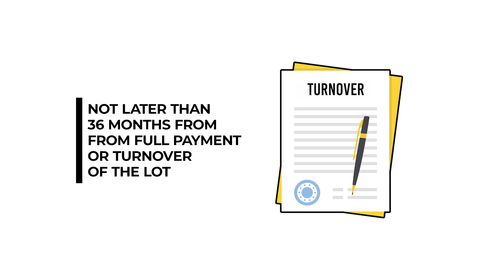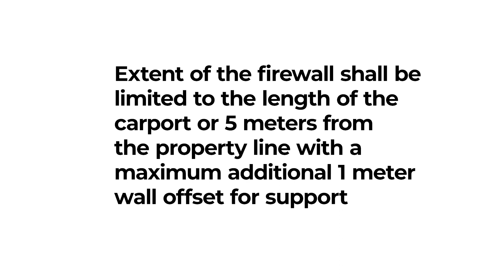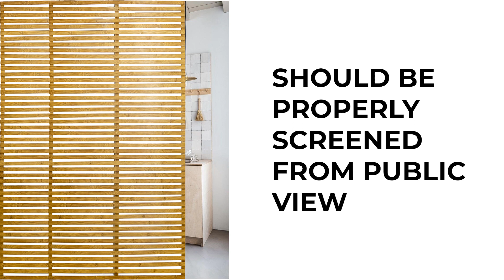The Preview by MGEI - Rules and Guidelines before building your future home in Prana Garden Villas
In this episode, we'll talk about some few rules and guidelines before you start building your future abode in Prana Garden Villas.

Details:
41.8 Hectare Project
Offers 178 residential lots
Size range: 240 sqm to 513sqm

Features:
Swimming Pool (Disabled-friendly)
Exercise and Yoga deck
Basketball Court
Pet Park
Children's playground
Thematic parks
Clubhouse that includes:
• Dry river walk
• Courtyards and covered walkway
• Sunken seating
• Gym
• Function Hall